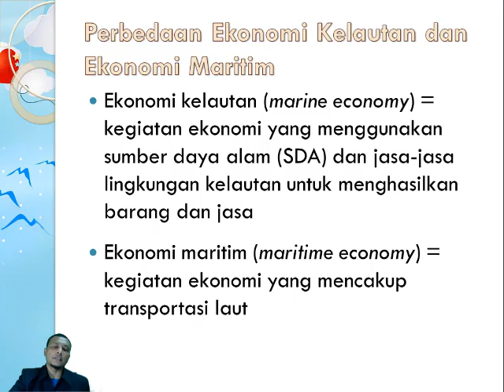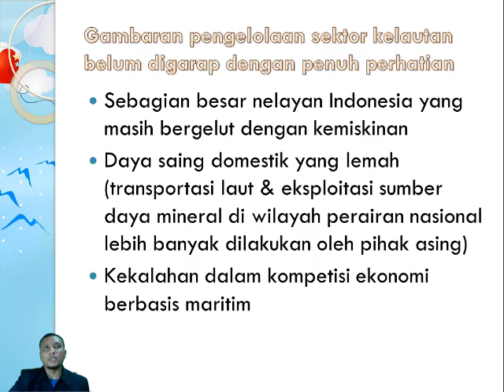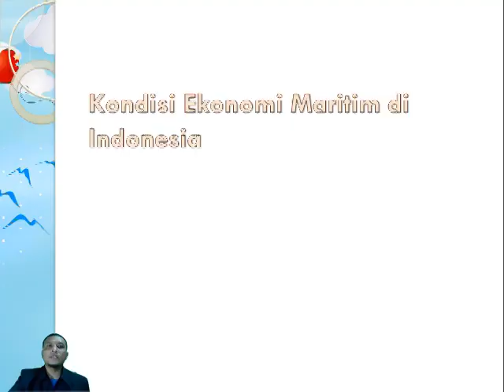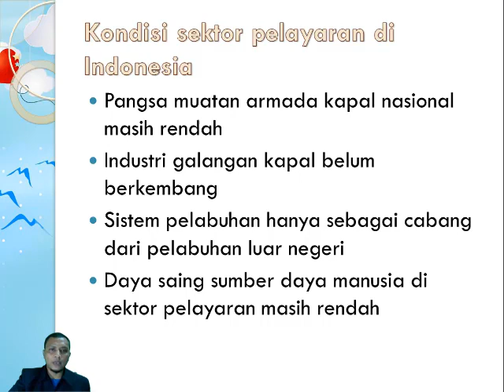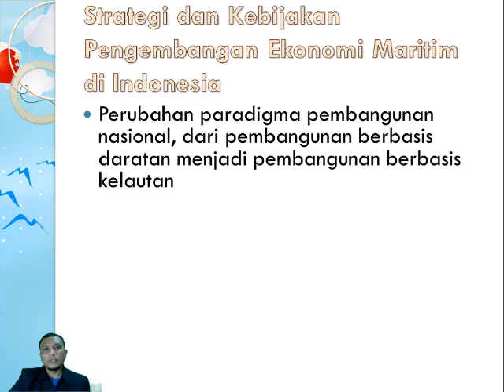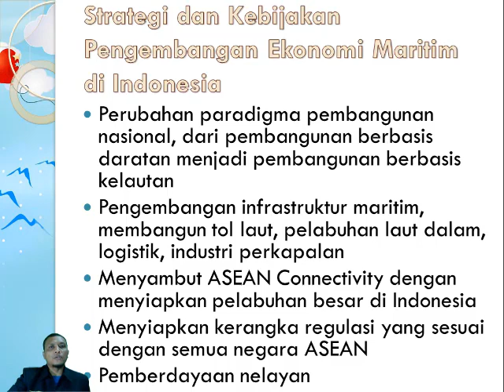Penguatan Ekonomi Maritim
Pembelajaran IPS kelas 8 semester 2 mengenai penguatan ekonomi maritim